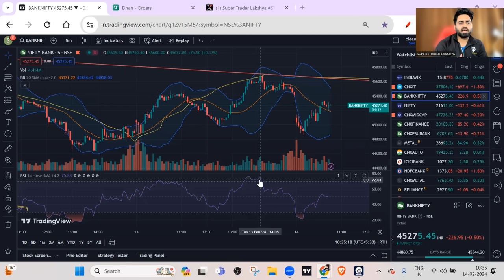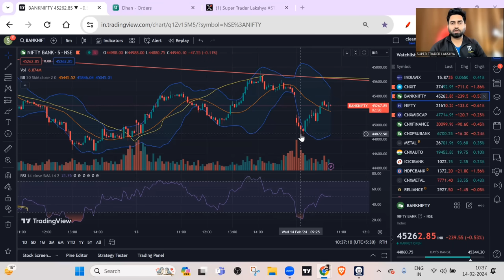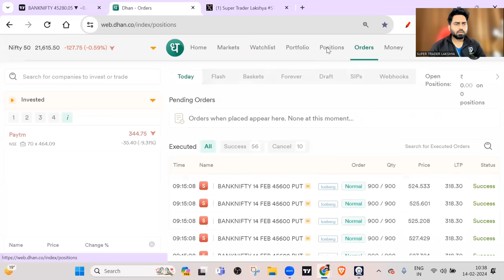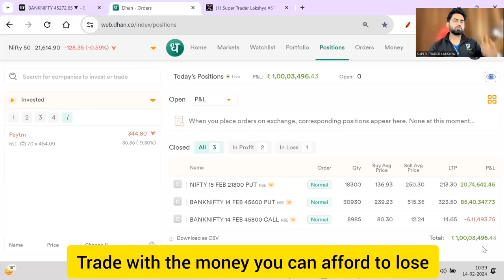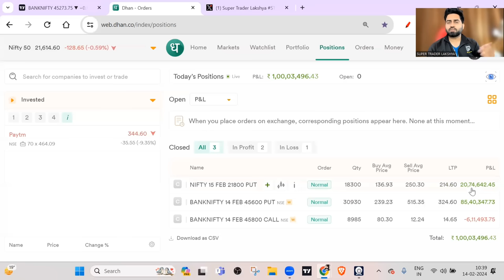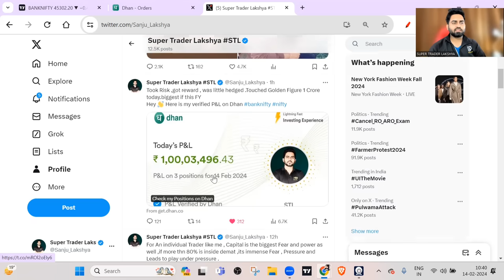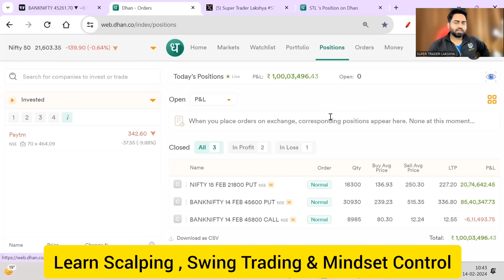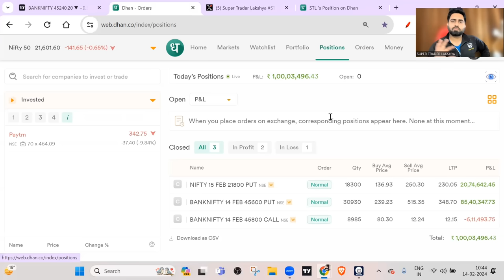1 Crore + Profit in Banknifty Option Trading & Scalping I Strategy & Setup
This Video is about my Trading journey of a swing trade , mindset behing entries and Exit , What mistakes Traders do in scalping and Swing trading and Carry forwards trades .I have shared verified Pnl Link of broker Dhan (active till midnight same day ) and what to do after exiting position in profits or loss .
This was Option buying Trade ,Capital used 1 crore+  approx

✅ Our A to Z Course on Technical Analysis with Guidance -TO SAVE 40% USE CODE
 : VAL40

This Video is for Educational Purpose and None of stocks discussed are intended to motivate you to buy/Sell .Its just to make you understand Trading logics and Stock market principles and Educate you .